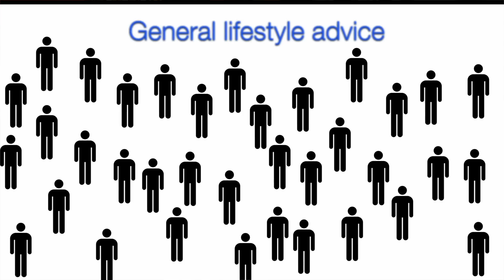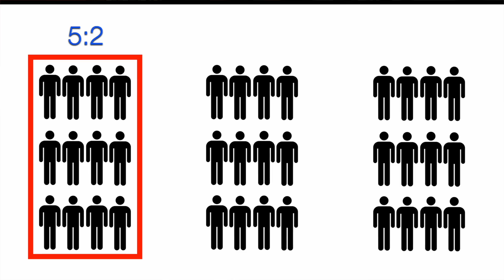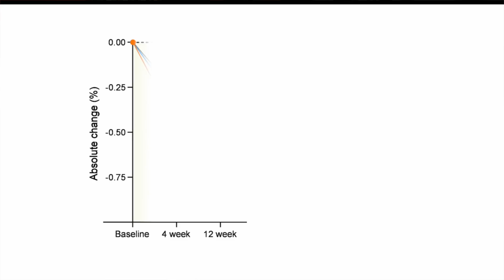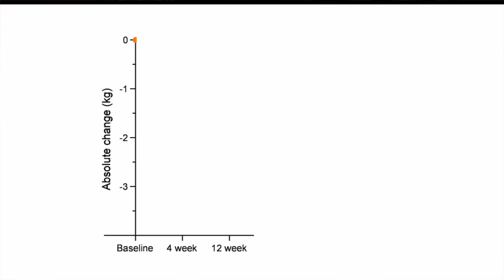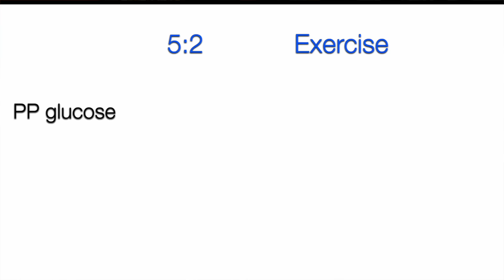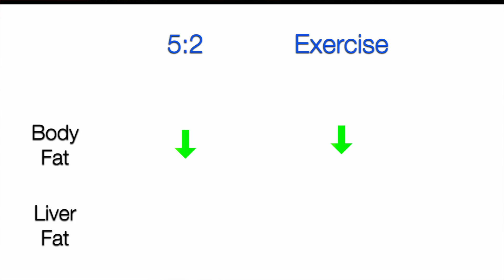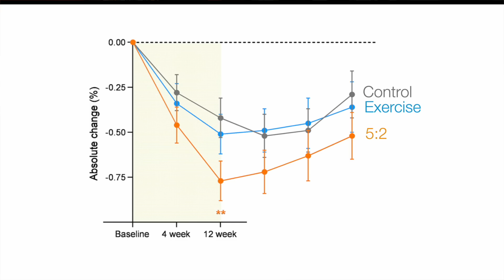Fasting just 2 days a Week can fix your Diabetes | New Trial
A new clinical trial used 5:2 Intermittent Fasting in Type 2 Diabetics. The results are fascinating. The effects of the diet on glucose, HbA1c, insulin resistance and body weight are discussed.

0:00 A new trial
2:10 Results
4:25 Diet vs exercise
6:07 Body fat
8:04 Follow up